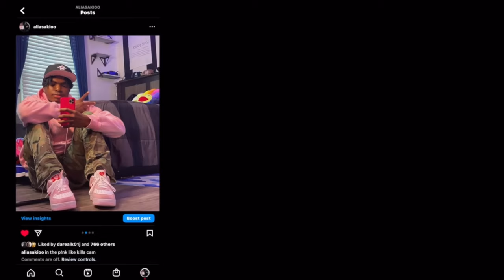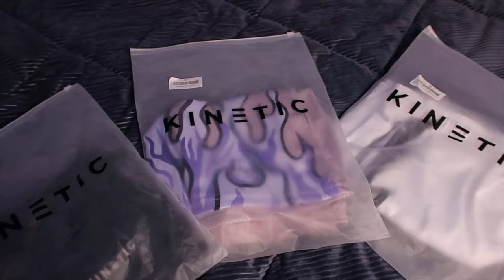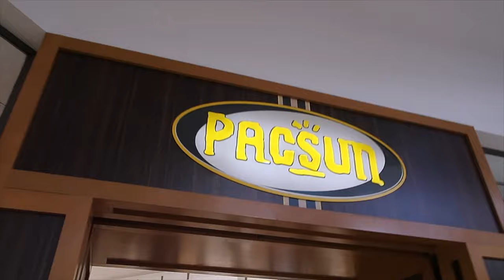BACK TO SCHOOL CLOTHING SHOPPING 2023 | ft. kinetic kings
USE MY CODE: KINGANT

wassup yall ✩

in today's video i went back to school clothing shopping! *teenage boy edition*

thank yall for watching the vid ❤️‍🔥if you enjoyed it make sure you like, comment, and subscribe! make sure you share this video with a friend if you want to see my channel grow!!

(SUITE # 523)

faq 🚀
age? 17
bday? oct.20
where do i live? d(M)v
what do u use to edit? fcp